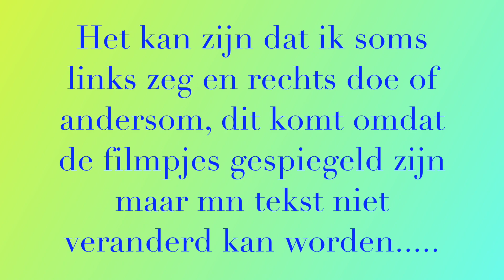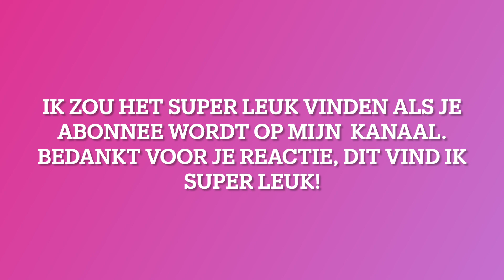Linkshandig Breien: breisteken sjaal, Breisteek 13 Geplooide boordsteek breien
In een serie brei tutorials ga ik diverse breisteken laten zien. Samen worden ze gebreid als sjaal.

Scheepjes softfun: alle kleuren 1x behalve de gebroken wit
geel, 2510
oranje 2427
rood 2410
paars 2515
donker blauw 2626
donker groen 2643
Licht groen 2516
3 gebroken wit: 2622

Naschrift:
Helaas is onze lieve creatieve Renske in 2023 op 41 jarige leeftijd overleden. We missen haar.

Renske haar weblog Renske Creatief en haar YouTube kanaal houden we online, zodat ze met de filmpjes die ze met veel enthousiasme maakte iedereen kan blijven inspireren.

De webwinkel Renske Creatief is gesloten, wel blijven de door haar ontworpen patronen verkrijgbaar via Yarnsea

Wij wensen jou veel handwerkplezier!